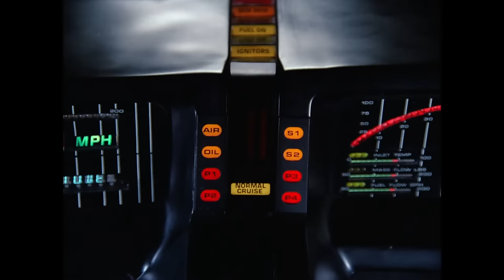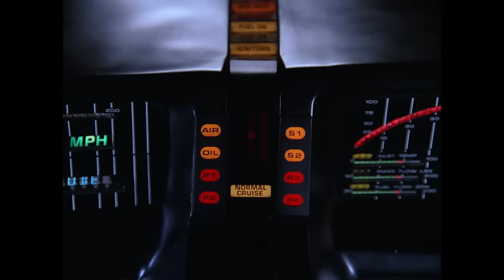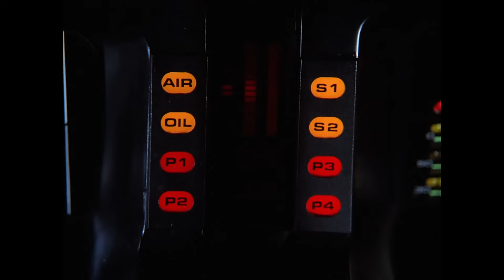Celebrating The Holidays with Knight Rider | Festive Moments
Delight in heartwarming moments, action-packed sequences, and a dash of Yuletide magic as Michael and KITT navigate through the season, spreading cheer and goodwill. Get ready for a blend of nostalgia, adventure, and holiday cheer in this specially curated compilation celebrating the joy of Christmas in the world of Knight Rider